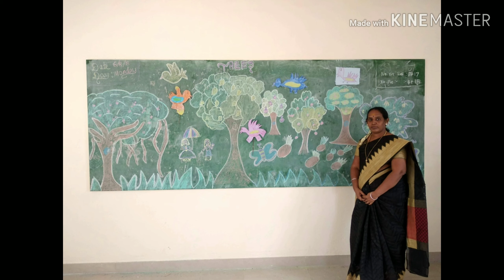VI STD _ MOTIVATION ACTIVITY ( POEM _ TREES)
Students are presenting their teaching aid.